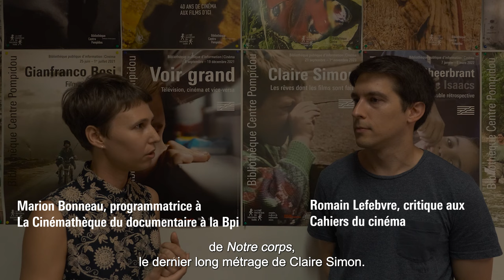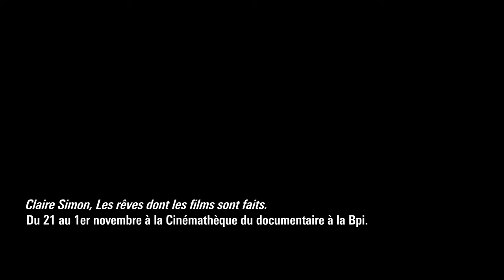Entretien avec Romain Lefebvre sur Claire Simon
Dans le cadre du Cycle - Claire Simon, Les rêves dont les films sont faits à La Cinémathèque du documentaire à la Bpi, Marion Bonneau, programmatrice du cycle, interroge Romain Lefebvre des Cahiers Du Cinéma (officiel) à propos de Notre corps, le dernier long métrage documentaire de la cinéaste, mais aussi plus largement sur ses films documentaires, leurs motifs et leurs enjeux.

Romain Lefebvre nous livre ici quelques clefs de compréhension de l'oeuvre de Claire Simon pour nous préparer à plonger dans la première rétrospective intégrale de ses films documentaire organisée en France.

Retrouvez sur notre webmagazine Balises le dossier "Claire Simon à voix haute" :
Et sur le site des yeux doc, l'entretien avec Marion Bonneau, programmatrice à la Cinémathèque du documentaire, sur le cycle “Claire Simon, les rêves dont les films sont faits" :